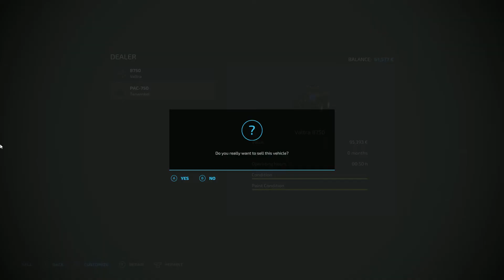EP:2 - NEW EQUIPMENT AND LUCKY TRACTOR DEAL | HAUT-BEYLERON | FARMING SIMULATOR 22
MODS